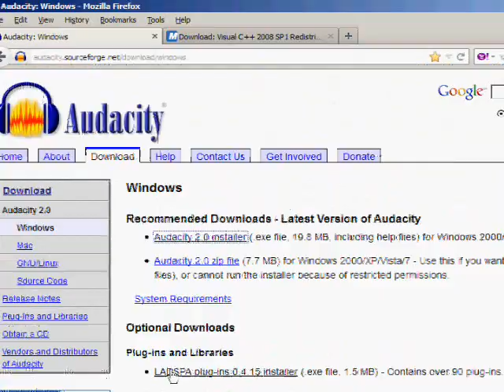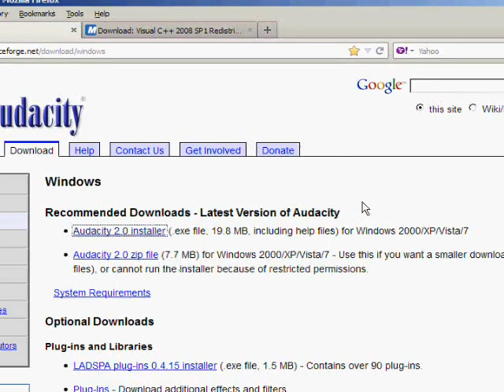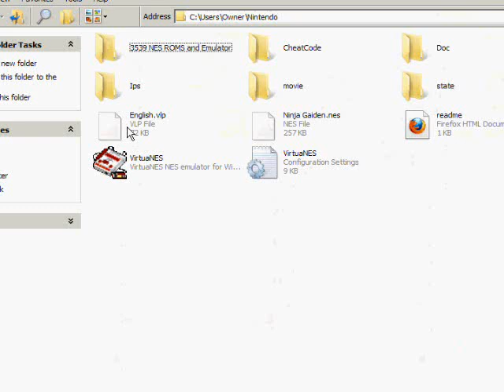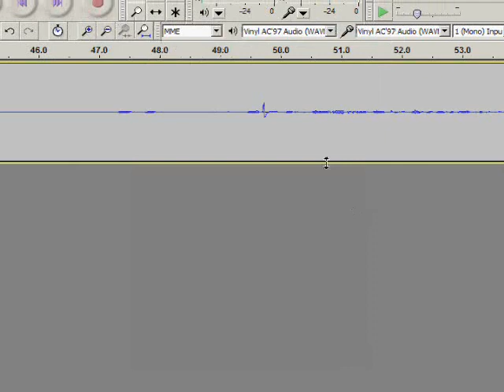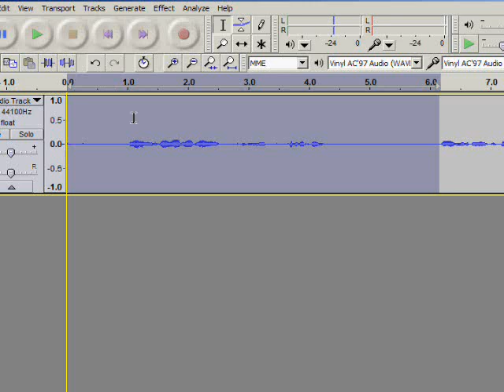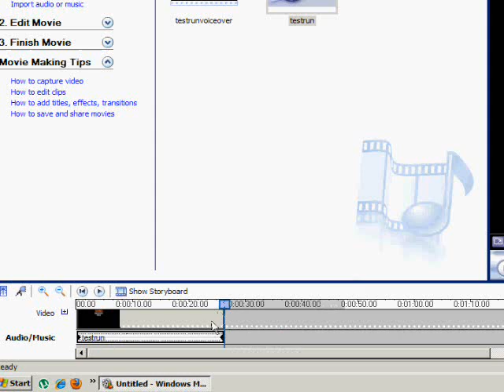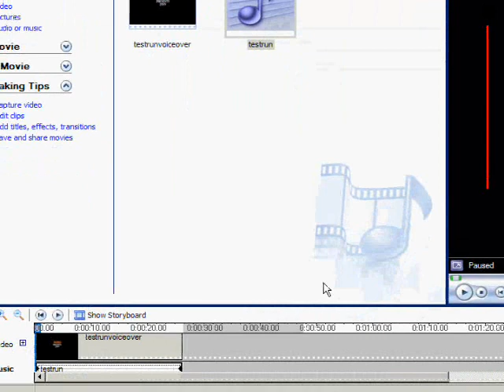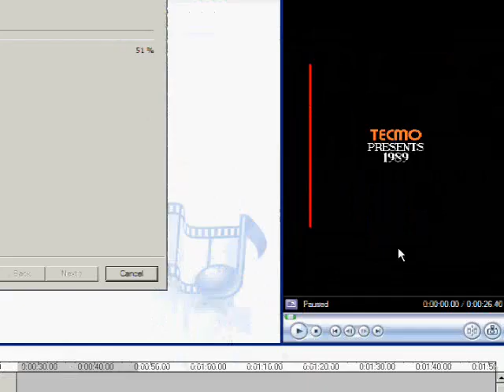How To Record And Add A Voice To Your Game Play The Basics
I got a question from a youtube user on how to record a voice over and add it to his game play that he would be using virtua nes to record.  In order to add a voice over to your game play, your voice needs to be recorded separately from the gameplay itself using another program.  For this tutorial you will need to download Audacity which I have a link for below this program.  The trick to adding a voice over to your gameplay is to add the voice over and the recorded gameplay into a video editing software at which point you can combine the two, for this tutorial I used windows movie maker.  If you get an error after installing Audacity I have a second link below which will take you to a download which will fix the error.  if you don't get an error when trying to open audicity you won't have to go to the second link.  You can record your voice over during game play after you have already gotten the game play recorded, that option is up to based on whether or not your an improv kind of person.  The question I received was along the lines of recording the voice over at the same time so thats the route I took for recording this tutorial.  I tried to hurry up and get this out on youtube for the user, so it is kind of rushed.  I plan on making a more in depth tutorial as soon as I get some time, but I was just trying to help some one out.

Link 1
Audacity 2.0:

Link 2
Visual C++ 2008 SP1 Redistributable Package: